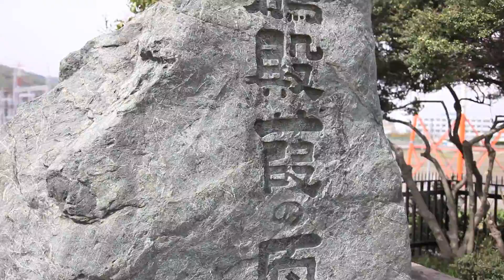春色きいろ 高槻市_鵜殿の葦原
毎年菜の花で淀川河川敷が黄色の帯になる、高槻市の鵜殿の葦原に行ってきました。
正確には菜の花ではなく、西洋カラシナと称する外来植物だそうです。
この時期は河川敷一帯が、花の香りで包まれます。
おまけで、河川敷の土手に咲いていたタンポポと、自宅マンションの生垣に咲いていた山吹も撮影してみました。